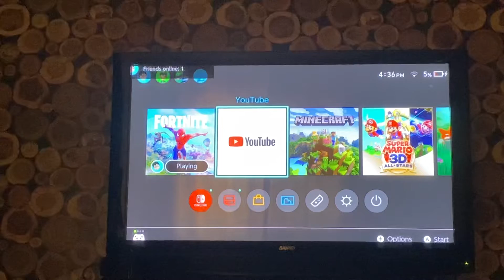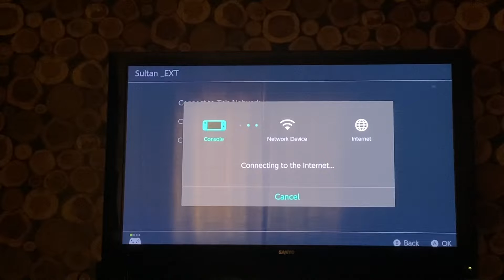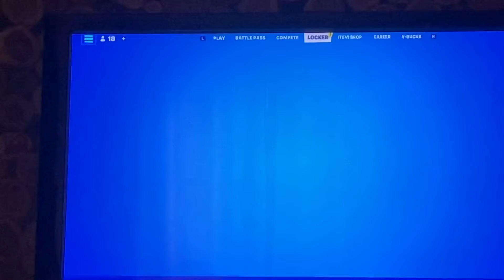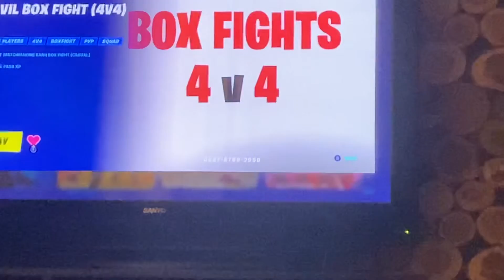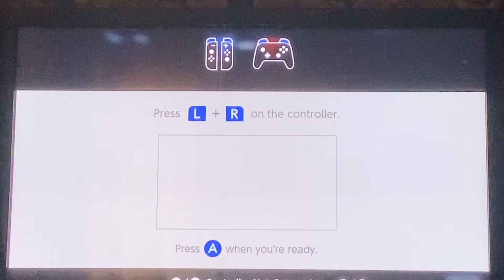(MY 1ST FORTNIGHT VID) -1 Hour